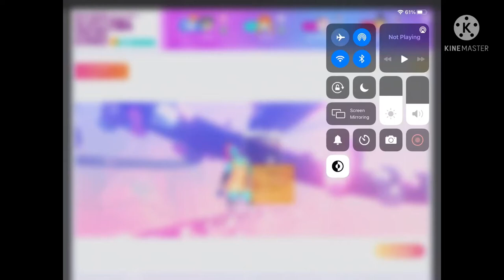My Last Thursday Just dance now iPad Levitating (Before Friday) 👩‍🚀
Next Week Friday Just Dance! 💃💃💃